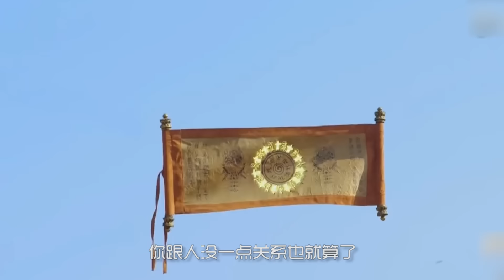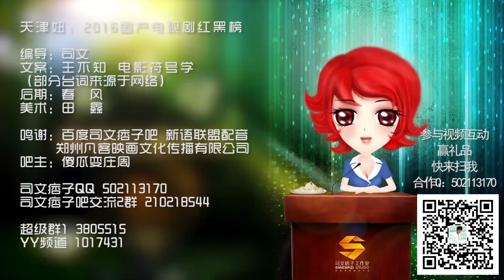天津妞犀利吐槽：2016国产电视剧红黑榜